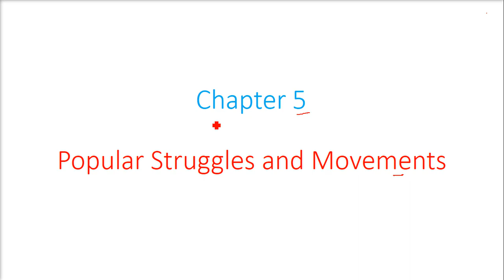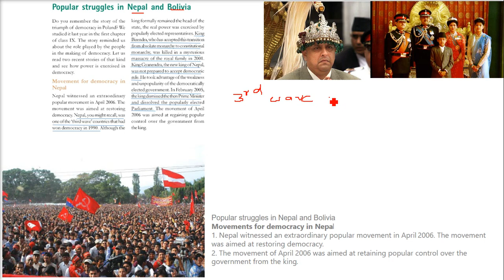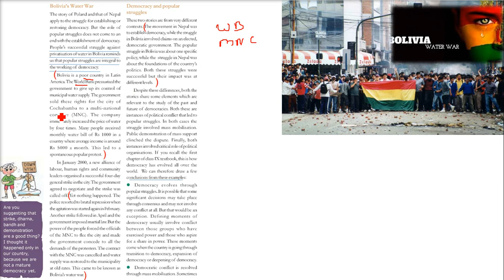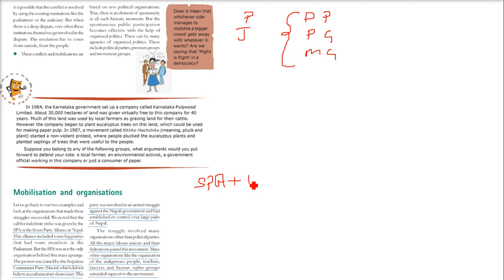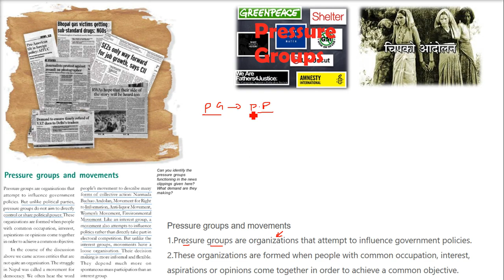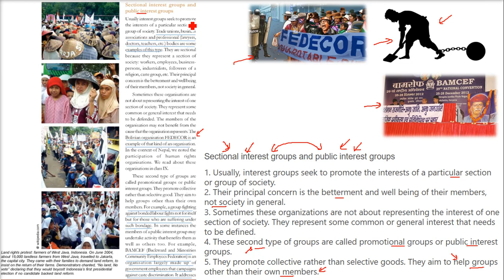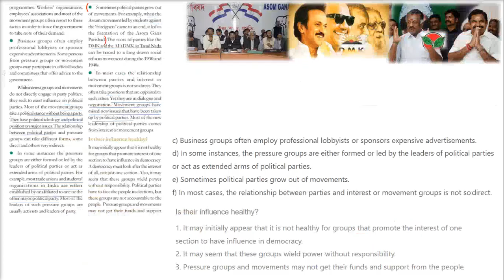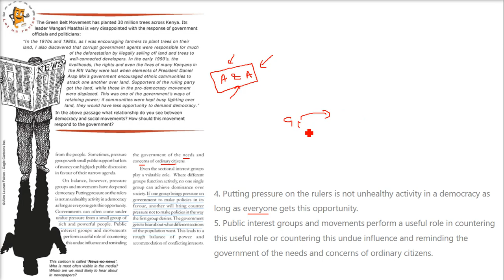Popular Struggles and Movements Chapter 5 CLASS 10 Polity NCERT UPSC,CSE,IAS,SSC,CGL